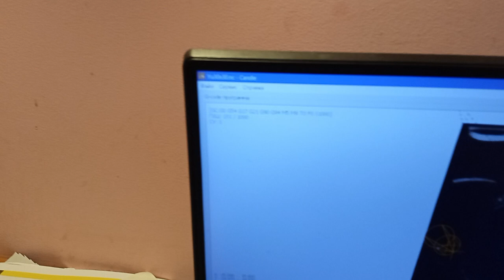Vevor S3018 Pro CNC Engraving Machine